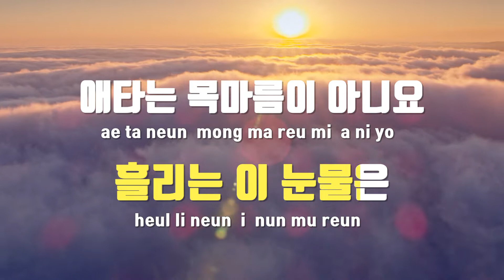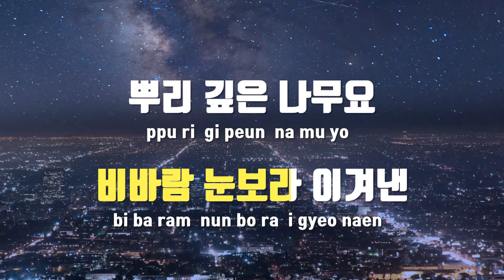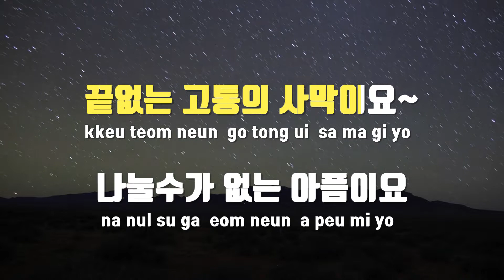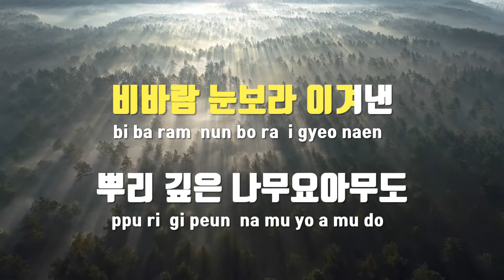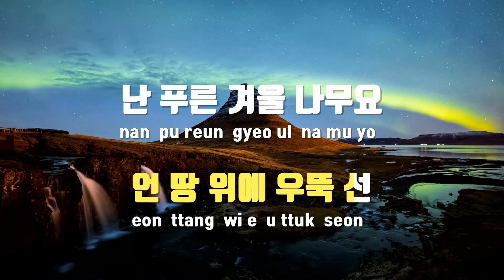[TJ노래방] 나무의서 - 안치환 / TJ Karaoke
나무의서  --  안치환